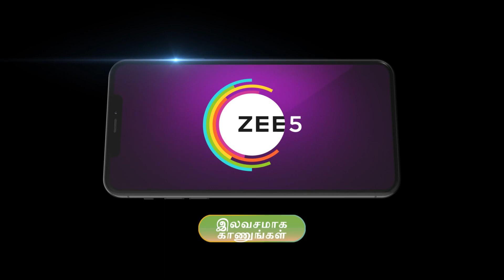Deivam Thantha Poove | Ep - 503 | Jul 3, 2023 | Best Scene 2 | Zee Tamil